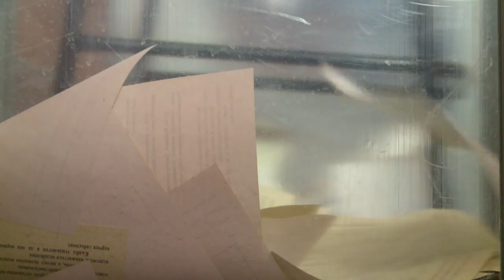Crimea vota para unirse a Rusia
Crimea proclamó este lunes su independencia de Ucrania y pidió oficialmente su integración en Rusia, sin el consentimiento de la comunidad internacional ni de Kiev, que ordenó la movilización de sus fuerzas armadas.